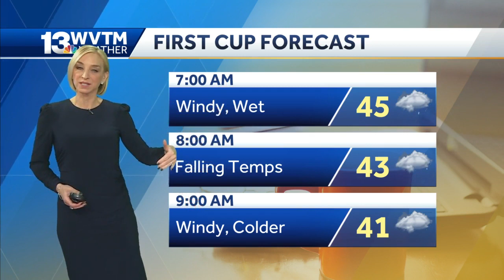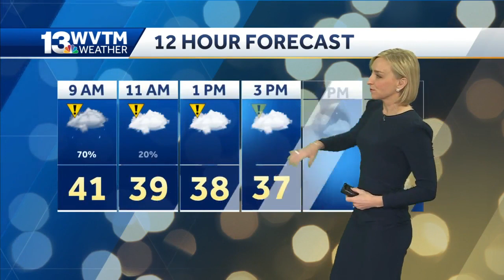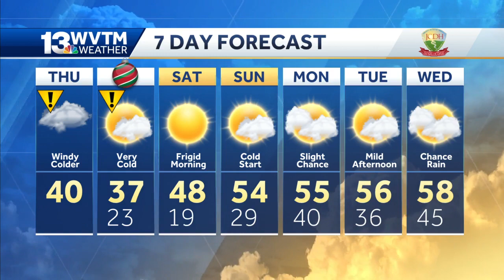Turning sharply colder across central Alabama